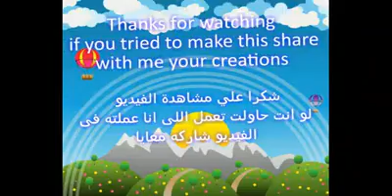How to make a plane toy at home (easy DIY)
hey guys!  i am back with a very very very very easy tutorial that you can make at home it is a very cool toy and it is enjoyable to play with

in this video you"ll need:
_one kinder joy egg shell
_scissors
_black marker
_glue gun
_plastic sheet